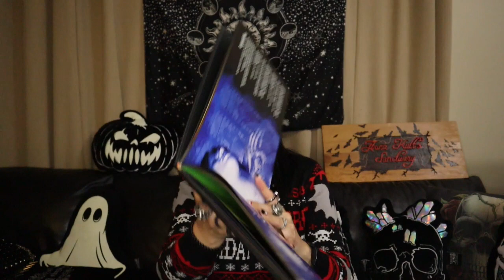AVELINA DE MORAY COLLECTION - GOTH BAGS AND MORE | GOTH ACCESSORIES | SMALL BUSINESS AU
Greetings and salutations, my darkly inclined friends! If you are clicking on this you must love the dark side as do I!
I am very into dark alternative fashion and decor and would like to share it with you so welcome!
For you today I have a video on my collection of bags and a few other gorgeous items from the amazing Avelina De Moray, one of my favourite YouTubers of all time
and one of the first goth ones I ever started watching. She's a singer/ songwriter, designer, mum and in general one hell of stunning and kickass woman! I am a big fan!

Ree Ree Phillips Bag - unfortuntaely, this has now sold out

OTHER LINKS

Let me know if I forgot anything and I'll add it! Any questions?

MUSIC

1. Apprehensive at Best - Biz Baz Studio
2. Blood, Sweat, No Tears - Jeremy Korpas